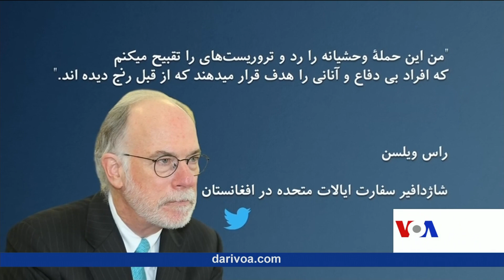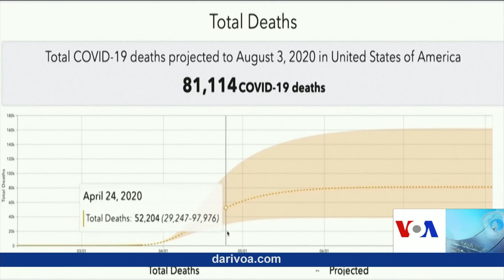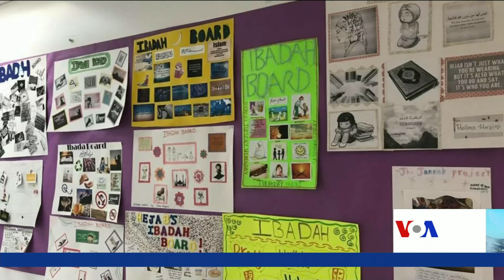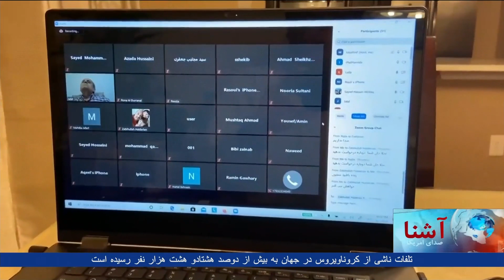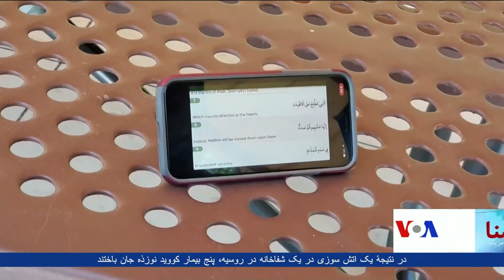برنامۀ خبری تلویزیون آشنا صدای امریکا - سه شنبه ۱۲ می ۲۰۲۰ (۲۳ ثور ۱۳۹۹)